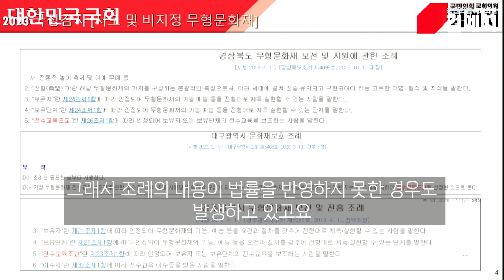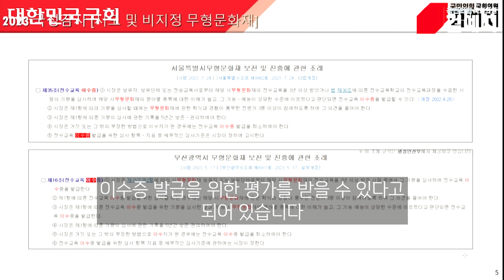[2023 국정감사-문화재청] 시도 및 비지정 무형문화재 보존을 위한 대책 마련의 필요성 (2일차_보충질의)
00:00 하이라이트
00:45 질의 시작
00:51 시도 및 비지정무형문화재의 위기
02:15 부실한 법률적 근거
05:16 비지정무형문화재에 대해
07:11 최응천 문화재청장님의 답변

무형문화재는 여러 세대에 걸쳐 전승된 우리 전통 문화와 예술로서 민족의 유산이자 대한민국 문화진흥의 기반이 되고 있습니다. 그러나 무형문화재는 현대에 이르러 경쟁력을 잃거나 소멸될 위기에 처해있으며, 특히 시도 및 비지정문화재에서 더욱 심각성이 드러나고 있습니다. 이러한 상황의 원인을 지적하고, 이에 대한 대안을 제시하고자 최응천 문화재청장님께 질의를 드렸습니다.